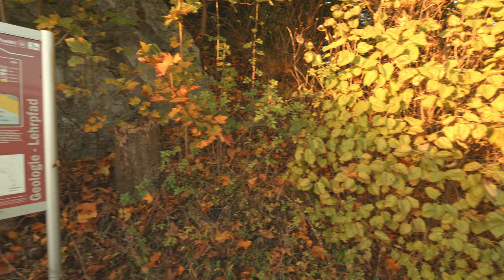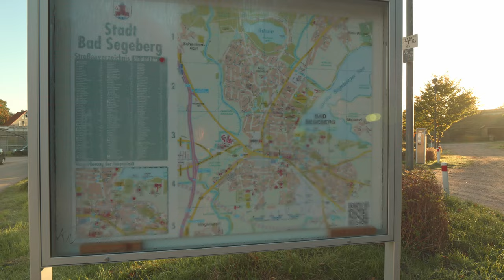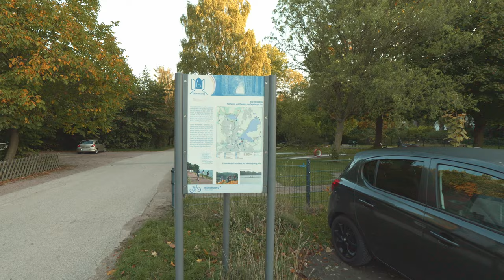【4K】 Bad Segeberg | A Walk from City Center to the Kalkberg and towards the Lake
A comfy virtual walk around Bad Segeberg in Schleswig Holstein in Northern Germany early in the morning. Starting in the old town we will walk uphill to the top of the "Kalkberg" located in the middle of the city, where the famous Karl May Festival takes place every year. From there it goes down past the Noctalis bat exhibition and towards the shores of the "Großer Segeberger See", where we will end our little hike meeting a few swans and ducks.

02:12 Marketplace and Fountain
13:32 "Kalkberg" Summit
16:30 Karl-May Festival Arena
21:18 Noctalis Exhibition & Kalkberg Bat Cave
29:37 To the Lake
35:30 At the Lakeshore

Camera: Lumix GH6
Lens: Leica Elmarit 8-18 mm/F2.8-4.0
Gimbal: DJI Ronin-RSC2
Microphone: Comica CVM-VM10II